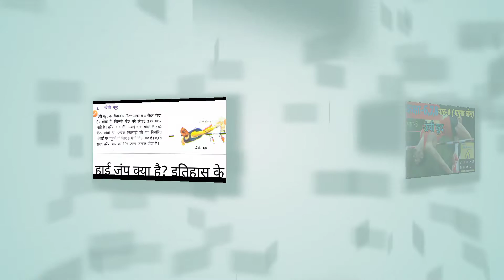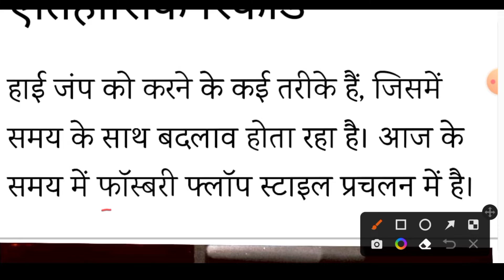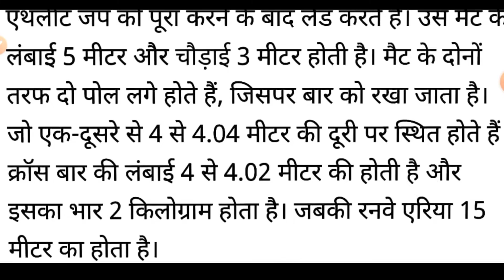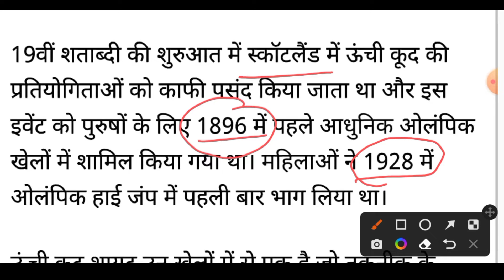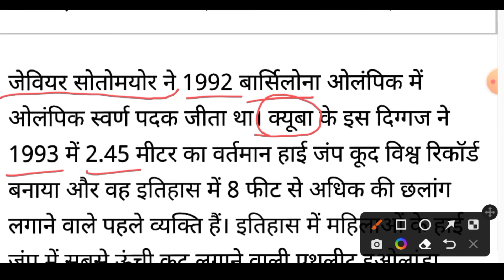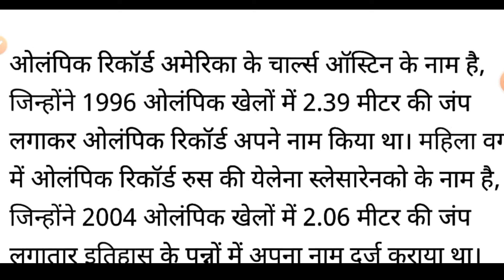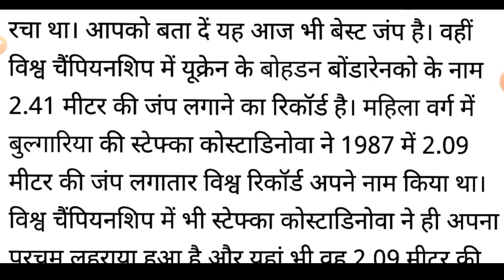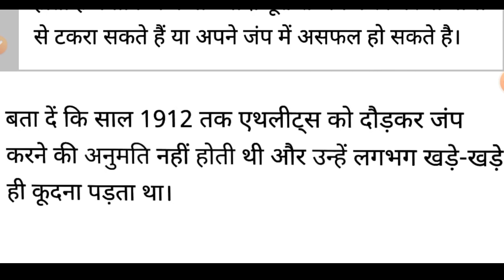खेलऔर स्वास्थ्य|कक्षा-6,7,8|पाठ-8 प्रमुख खेल ||ऊंची कूद||high jump